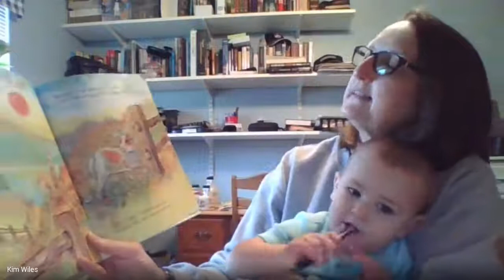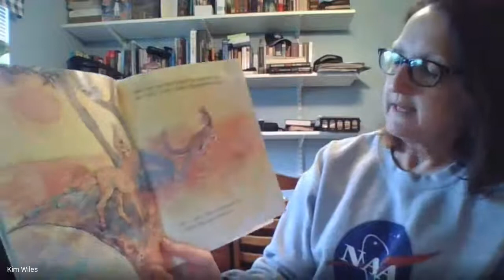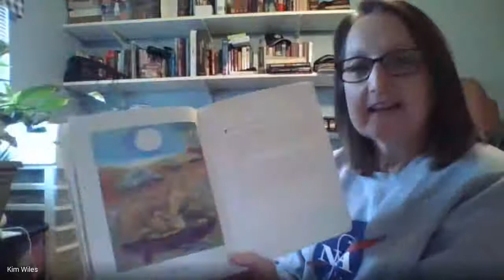Miss Kim Read Aloud